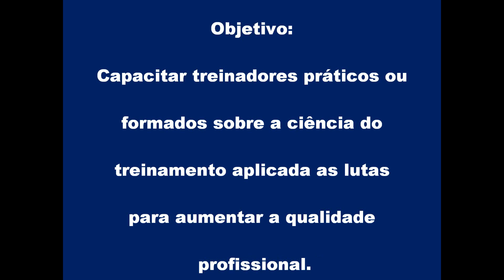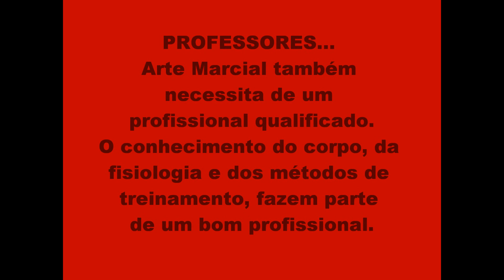Daniel Mendes - Curso de Capacitação em Lutas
Curso em que o objetivo é capacitar professores e instrutores (práticos ou não) das Artes Marciais em geral (Jiu-Jitsu, Muay Thai, Boxe, etc) sobre a importância do conhecimento científico para a melhoria da qualidade de ensino para os alunos de academias e atletas profissionais. Assuntos como didática, ética, princípios do treinamento, qualidades físicas, metabolismo, anatomia, primeiros socorros dentre outros fazem parte do mesmo.